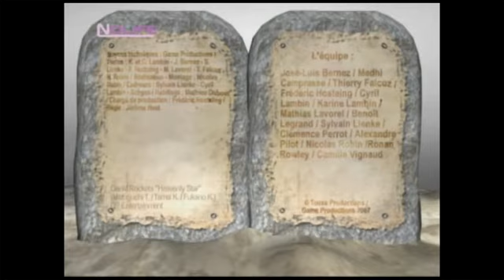#86 Mauvais traitements Geek's Life noco Nolife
#86 Mauvais traitements